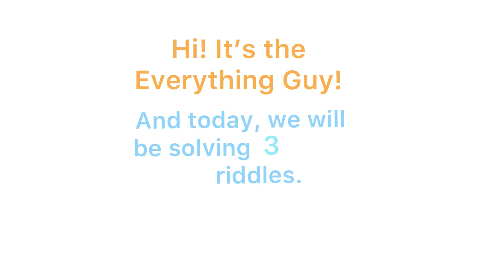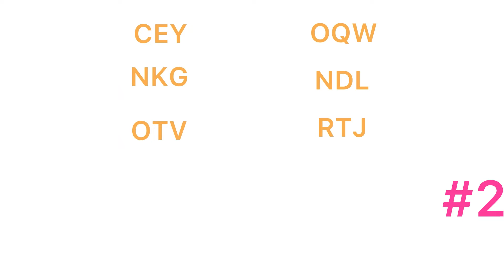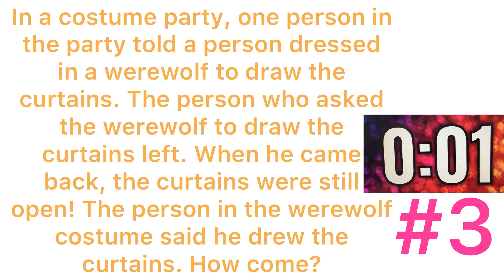Riddles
Some Riddles to pique your mind!